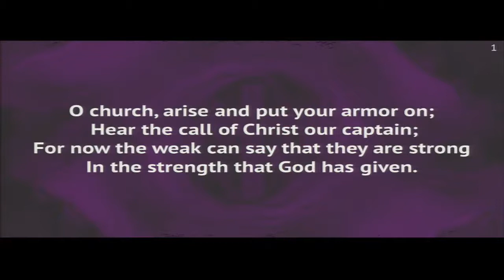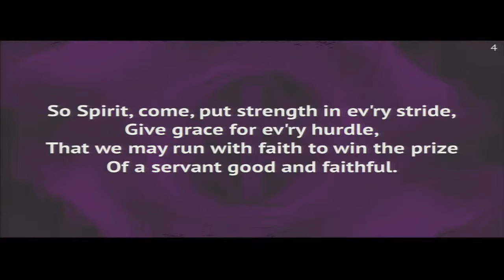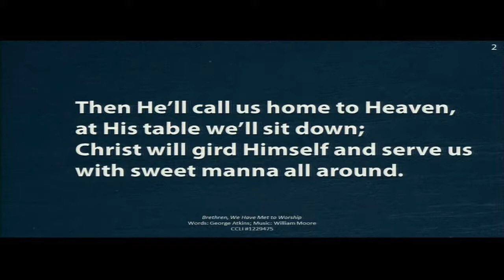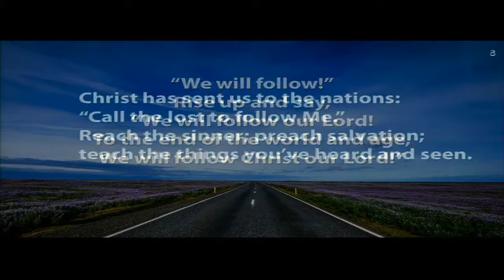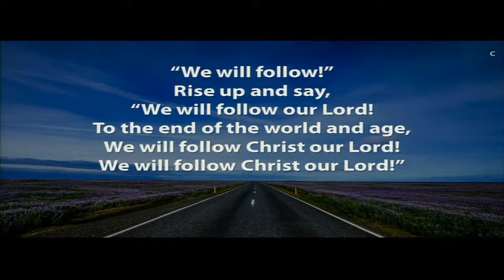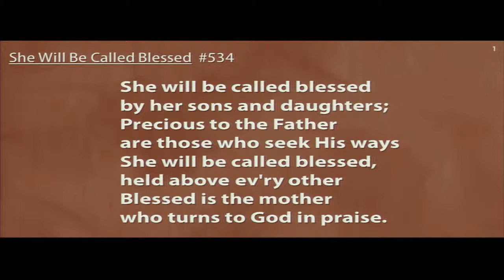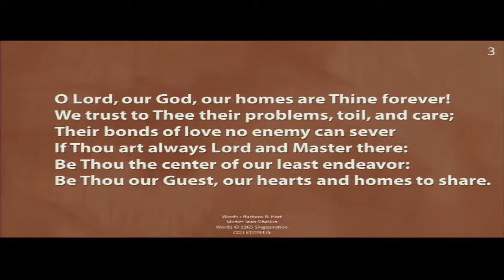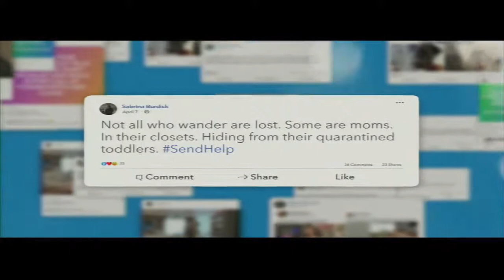May 10, 2020 Morning Worship | Calvary Baptist in Derby, Ks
We invite you to join us for a virtual worship service.